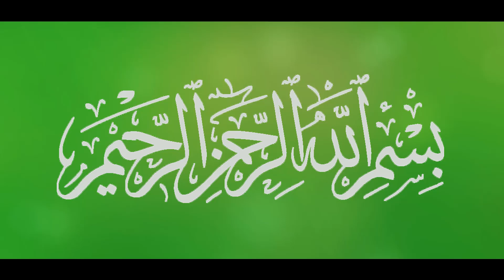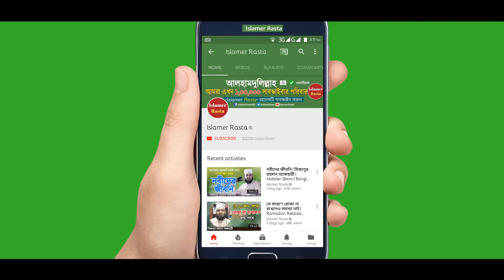রমজান মাসের প্রস্তুতি ও শাবান মাসের আমল - শায়খ আহমাদুল্লাহ | Ramadan Waz Bangla | Shaikh Ahmadullah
Shaikh Ahmadullah Waz Ramadan Preparation and Saban Month Amol. Saban Masher Amol & Rojar Prostuti by Shaykh Ahmadullah. Bangla Islamic Waz Mahfil Romjan Masher Amol and Sabaner Amol or Saban Masher Roja. পবিত্র রমজান মাসের পূর্বে শাবান মাসের গুরুত্ব, ফজিলত ও আমল। রমজান মাসের প্রস্তুতি কিভাবে নিতে হবে এবং শাবান মাসে যে নিয়মতে রোজা রাখতে হবে। বিস্তারিত শাইখ আহমাদুল্লাহ হুজুরের থেকে জেনে নিন।

►হতাশ হবেন না | আপনার পাপের থেকে আল্লাহর দয়া বেশি বড় | Islamic Waz Bangla | Mizanur Rahman Azhari

►মসজিদে এক পাশে আল্লাহ আরেক পাশে মুহাম্মদ (সাঃ) লেখা যাবে কি? | Islamic Waz Bangla | Shaikh Ahmadullah

►যদি আল্লাহকে কাছে পেতে চান তাহলে এখনই নামাজে দাঁড়িয়ে যান | Bangla Waz Namaz | Mizanur Rahman Azhari

►কারো সম্পর্কে কোন সমালোচনাকে গীবত বলে? মজা করে মিথ্যা বললে কি হয়? Bangla Islamic Waz by Ahmadullah

►ফিঙ্গারপ্রিন্টের অবাক রহস্য যা কুরআন ১৪০০ বছর আগেই বলেছে | Islamic Waz Bangla | Hafez Aziz Al Kawser

►কান্নার ওয়াজটি শুনে কলিজা ঠান্ডা হয়ে যায় | Kannar Waz | Bangla Waz Mahfil | Dr Mizanur Rahman Azhari